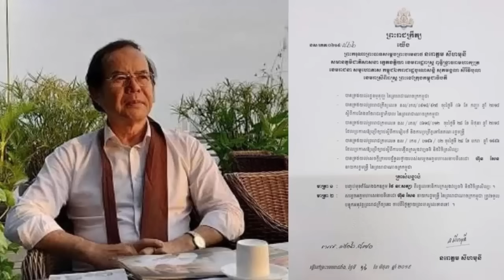ថៃ នរៈសត្យា ទម្លាយរឿងសាហាយស្មន់អតីតភរិយា, ព្រះមហាក្សត្រចេញព្រះរាជក្រឹត្យបញ្ចប់មុខតំណែង ថៃ នរៈសត្យា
លោកថៃ នរៈសត្យា ទម្លាយរឿងអតីតភរិយាទាក់ទងប្រុស និងបំផ្លាញទ្រព្យសម្បត្តិ, ថៃ នរៈសត្យា ត្រូវព្រះមហាក្សត្រចេញព្រះរាជក្រឹត្យបញ្ចប់មុខតំណែង ពីរដ្ឋលេខាធិការក្រសួងវប្បធម៌ និងវិចិត្រសិល្បៈ